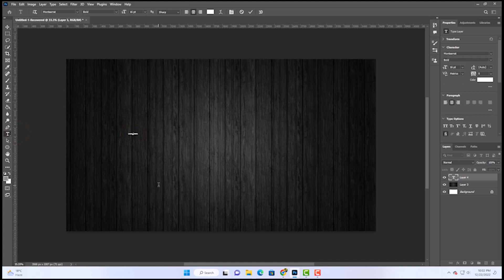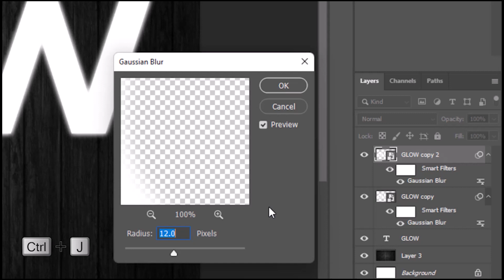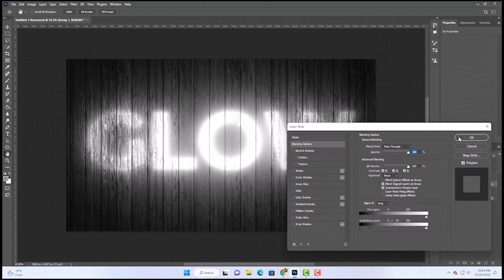Glow Effect In Photoshop (Easy Technique)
In This Video I will Show You How To Make Realistic Glow Effect In Photoshop Like a Expert Graphic Designer Its Simple & Easy Technique